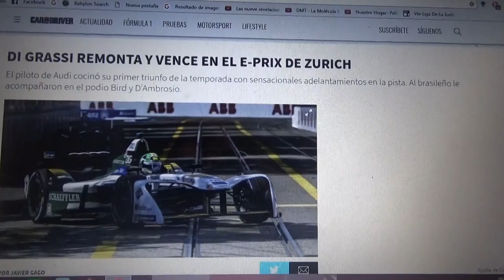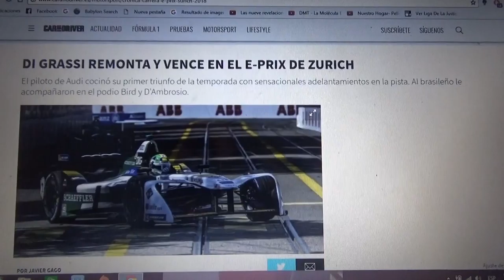Resumen Eprix de Zúrich 2017/2018 de la Formula E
Un breve resumen de lo que fue el eprix de Zúrich de la Temporada 2017/2018 de la Formula E en la que el ganador fue el piloto de Audi Lucas di Grassi seguido de Sam Bird y Jerome D'Ambrosio mientras que el líder del campeonato Jean Eric Vergne terminó 10°

La próxima carrera será la cita doble en Nueva York los días 14 y 15 de Julio la cual cerrará la 4° Temporada de la categoría de monoplazas eléctricos de la Fia